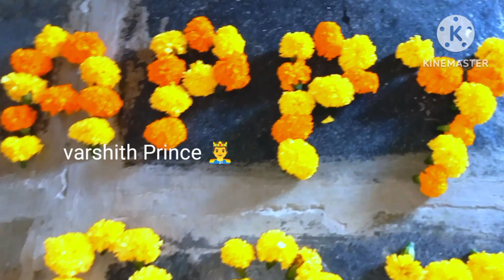Happy birthday varshith Prince 🤴 God bless you 14 /6 / 2023🎂🎁🍫🍫🍭🍭🍬🍬💐🎉🎉🎈🎈